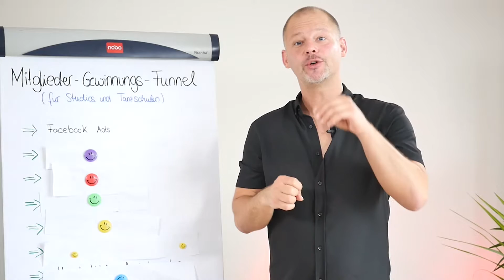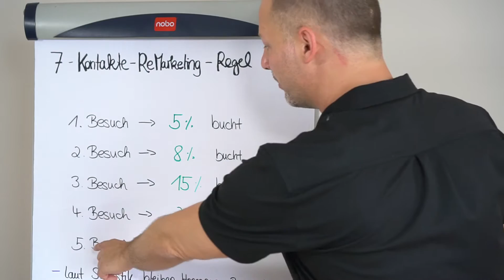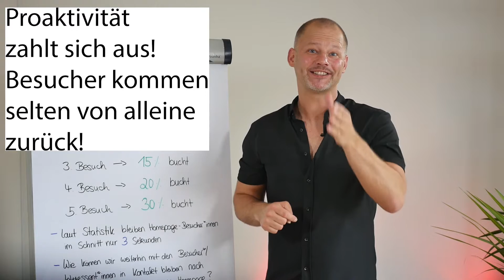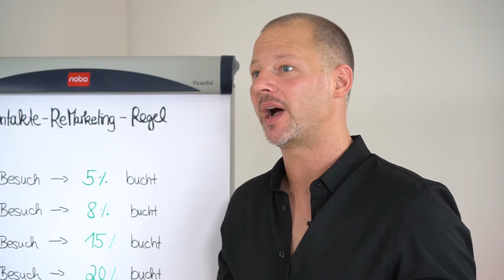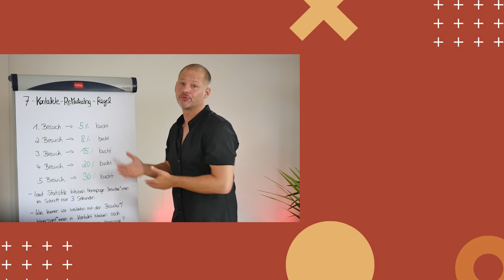Neue Mitglieder für deine Tanzschule oder Studio - Die 7-Kontakte-RE-Marketing Regel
"(Retargeting (Wiederansprache) von Interessenten zur Mitgliedergewinnung ist auch nach längerer Zeit immer wieder möglich (Rückwirkend 180 Tage)"

Einen Re-Marketing-Funnel braucht es deshalb, da wir 7 Berührungspunkte mit dem Interessenten brauchen, um genug Vertrauen aufzubauen, sodass Interessenten überhaupt buchen.
In diesem Video geht es um die 7-Kontakte-Re-Marketing-Regel und wie du damit Deine Tanzschule oder Studio mit Mitgliedern vollbekommst.

Facebook Retargeting ist einer der wichtigsten Faktoren für erfolgreiche und sehr günstige Ads-Kampagnen (2-4 Euro am Tag).

Aber auch heute nutzen viele Studios undTanzschulen dieses spannende Feature nicht.
Und die häufigste Ursache dafür ist: totale Verwirrung!
Retargeting ist eine wirkungsvolle Maßnahme im Online-Marketing, bei der die Besucher einer Website anschließend mit Werbung erneut angesprochen werden.

Und diese wiederholte Ansprache von Website- Besuchern gibt es auch bei Facebook.

Das Retargeting auf Facebook hat allerdings gegenüber anderen Retargeting-Maßnahmen einen entscheidendenVorteil:es funktioniert geräteübergreifend.

Du kannst z.B. alle Personen, welche mit ihrem Laptop auf deiner Seite gesurft haben, anschließend auch auf ihrem Smartphone mit Anzeigen ansprechen. Ziemlich genial, was?

Um Facebook Retargeting nutzen zu können, muss der Facebook Pixel auf deiner Website implementiert sein.
Hast du diesen Pixel auf deiner Seite eingebaut, kannst du deine Besucher einer sogenannten Website Custom Audience hinzufügen.